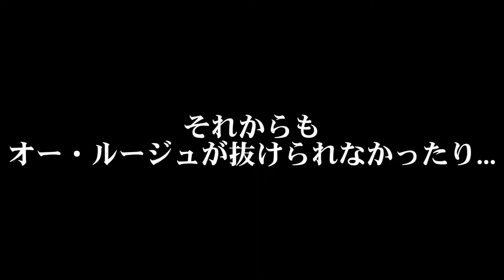これがラストラン!! 最後はキッチリとゴールド取りますよ!! スーパーライセンス S-10(卒業試験)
この度、私ネミルプは動画投稿を終了させていただきます。
今まで、ありがとうございました。